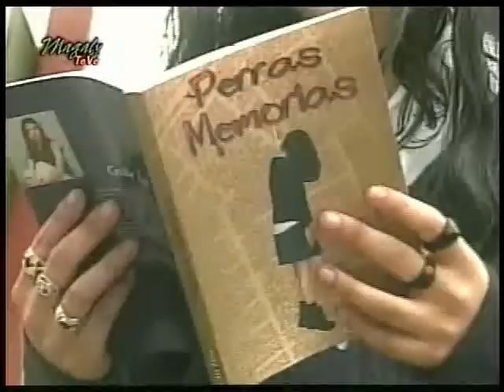CHICAS ROCKERAS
LAS OPINIONES DE ESTAS TRES AGRUPACIONES DE CHICAS, TOTALMENTE DESHINBIDAS Y SIN PREJUICIOS DE SER COMO QUIEREN SER ANTE "EL QUE DIRAN" DE LA SOCIEDAD. ELLAS SON AREA 7, VALIUM Y CECILIA ZERO.